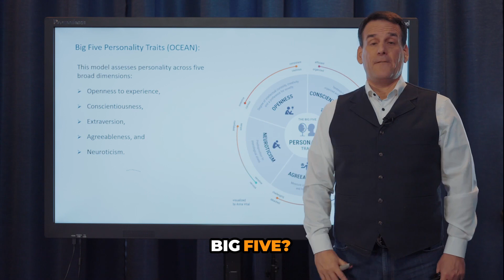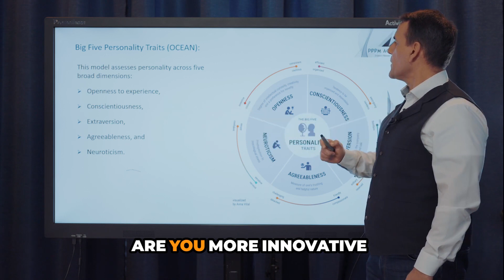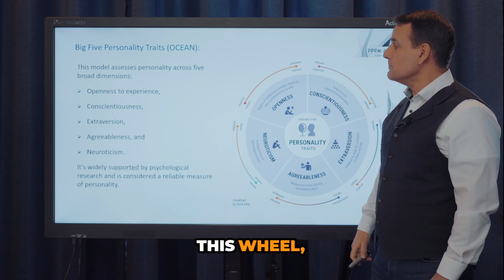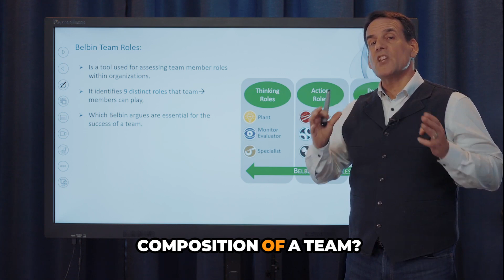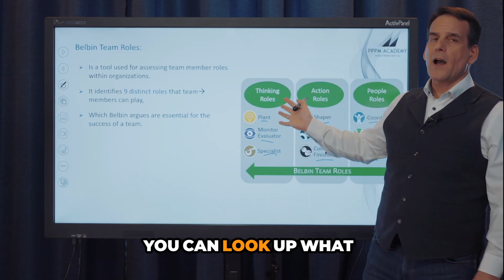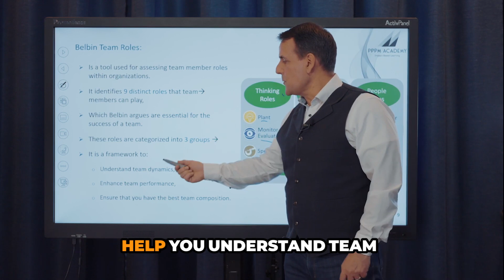P17.2: What is the MBTI, Myers Briggs Type Indicator TEST?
PM Cowboy Podcast -
Topic: The P.A.P.I. Personality Test - How psychometric models can help you select, develop & coach your resources
Guest: Karina Olivier - Psychologist & Talent Development Expert

P.A.P.I., or the Personal and Professional Inventory, is a psychometric tool used to assess an individual's personality traits and behaviors, particularly in a work environment. It focuses on measuring how individuals perceive themselves and their interactions with others in various professional contexts. The assessment typically evaluates areas such as motivation, communication style, and problem-solving preferences, providing insights that can help in recruitment, team building, and personal development. The results can guide organizations in understanding how to best leverage an individual's strengths and address any potential challenges in a workplace setting.